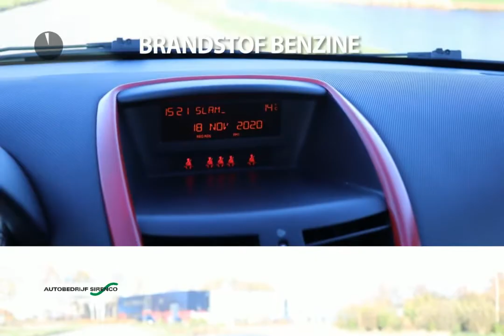Peugeot 207 1.6 VTi XS zeer leuke auto met sportieve uitstraling airco